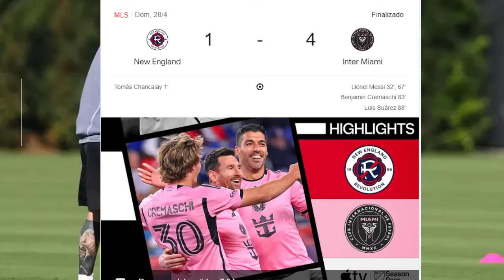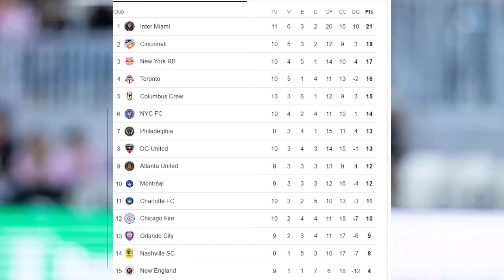🔥¡COLOSAL!🔥 NUEVA GESTA de LIONEL MESSI en el INTER MIAMI y la MLS se HACE OFICIAL. Mira Lo Nuevo 🔴